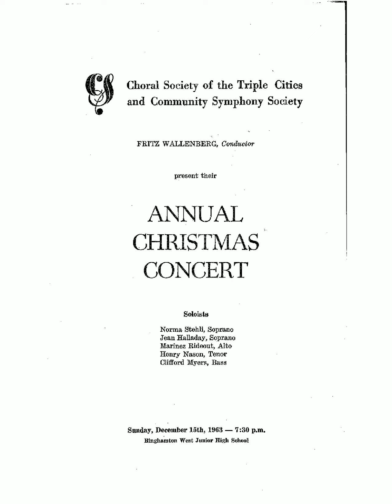Schubert - Mass No 2 in G - II. Gloria Part 2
Choral Society of the Triple Cities and Community Symphony Society
Annual Christmas Concert
December 15, 1963
Soloists:
Norma Stehli, Soprano
Henry Nason, Tenor
Clifford Myers, Bass